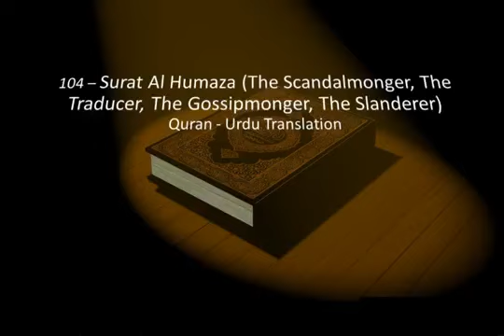SURAH AL- HUMZAH (The Slanderer) 104 ONLY TRANSLATION (URDU TARJUMA)